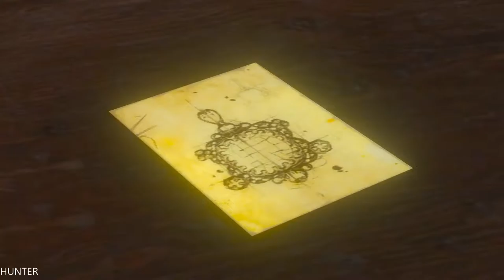The Witcher 3 Blood and Wine PART27 GTX1080TI ULTRA ALL I7 7700K (1080p60FPS)